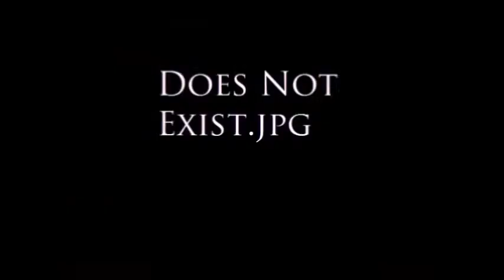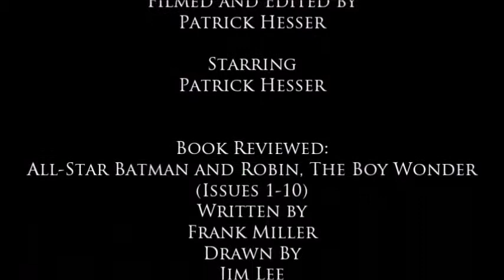All-Star Batman And Robin, The Boy Wonder (Part 5 of Road to Dark Knight III: The Master Race)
This comic is just the pits, the worst, whatever you want to call it, it simply sucks.

Stay Classy!